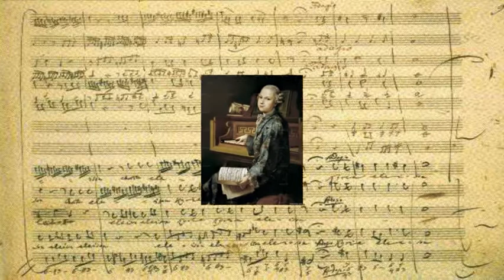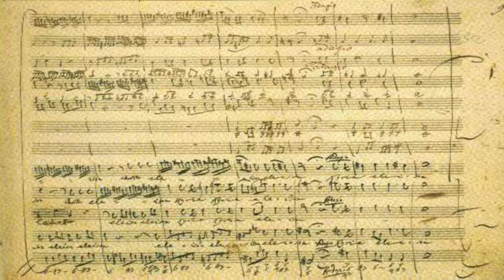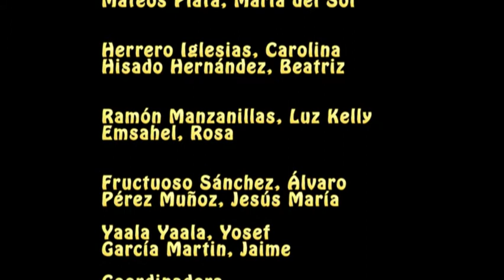Proyecto ITEC - Instituto Sierra de Santa Bárbara- Haydn Mozart Beethoven